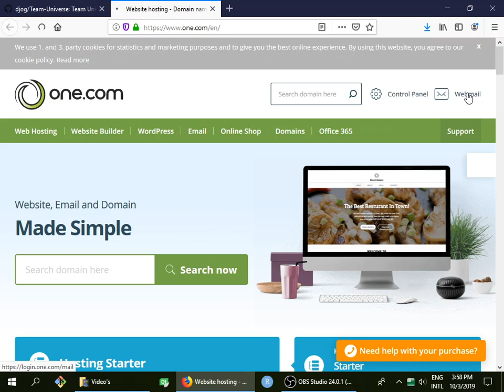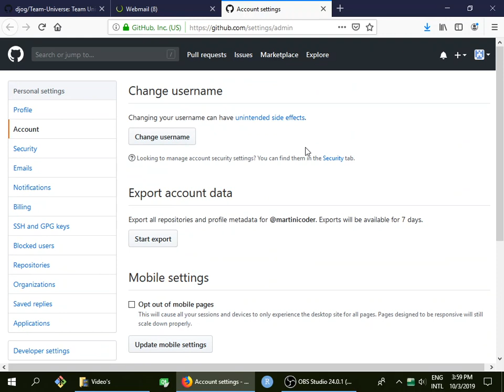DJOG Nano's 2019: Hoe de SI te helpen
Hier zie je hoe je de SI kunt helpen.